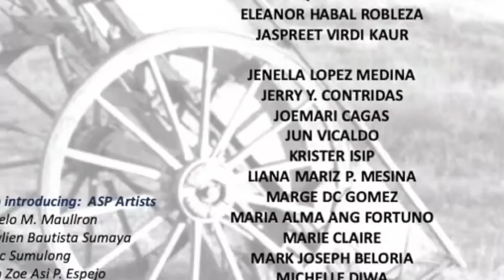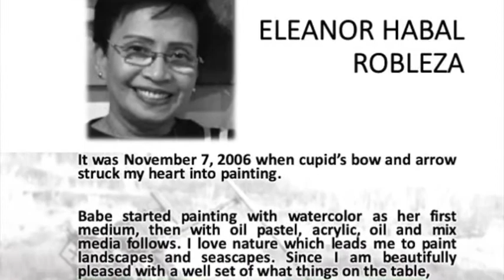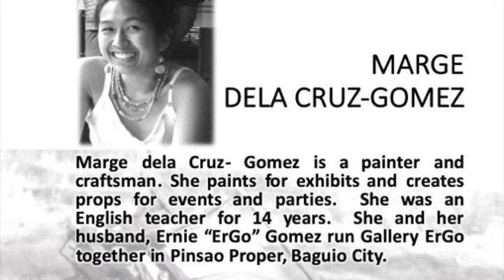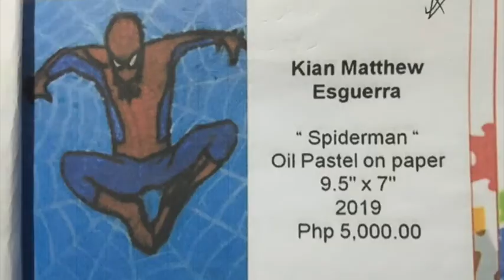CARTWHEEL EXHIBIT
Introduction of participating artists.